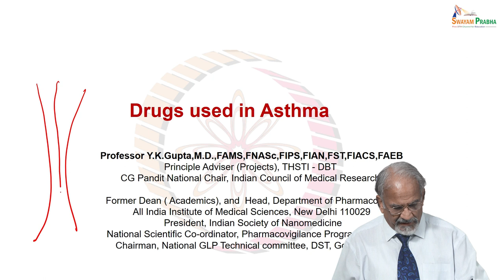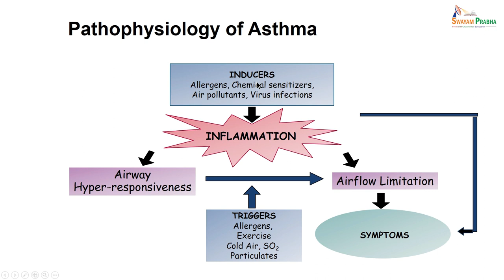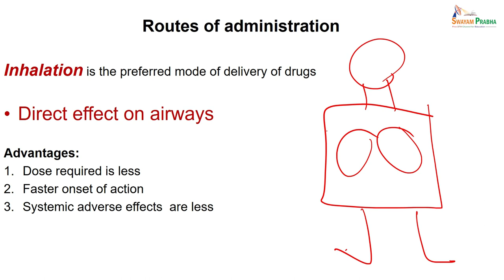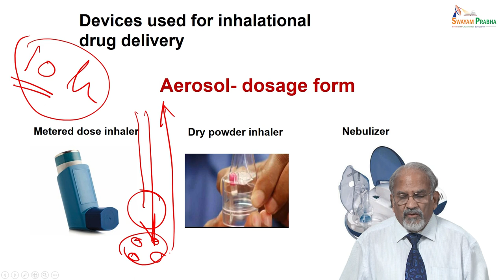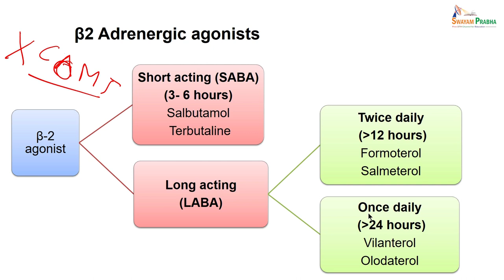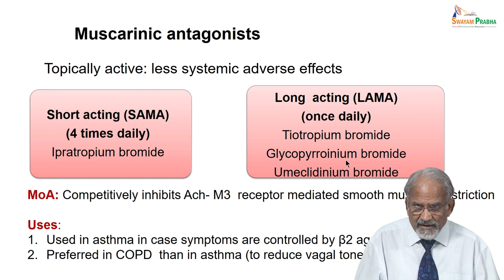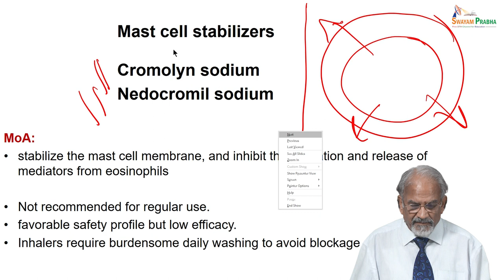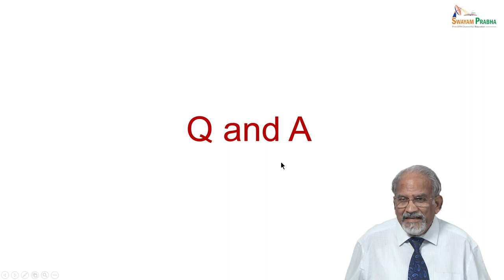Drugs used in asthma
Subject: Medicine
Course: Pharmacology